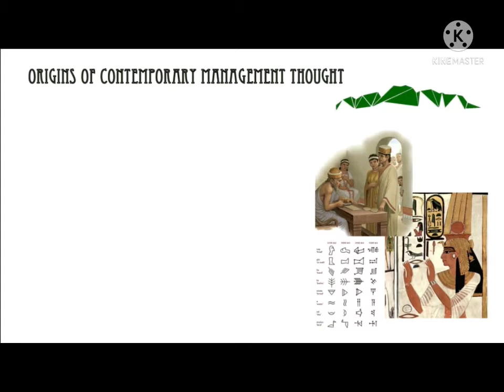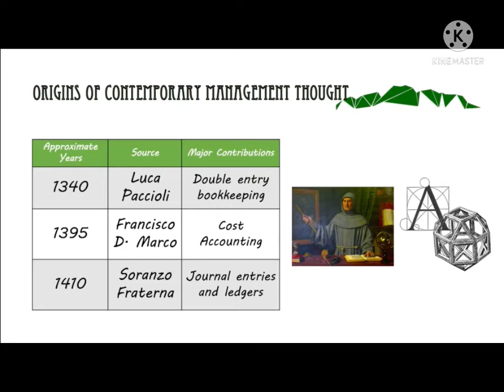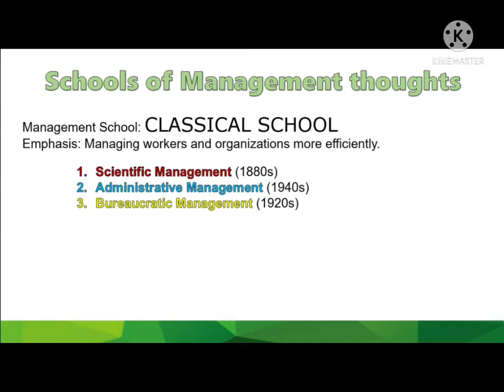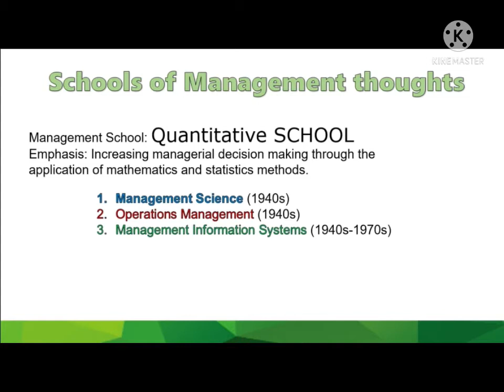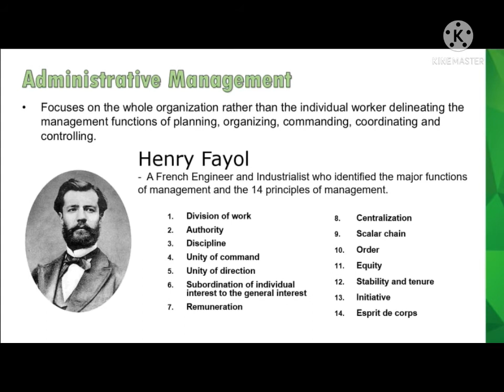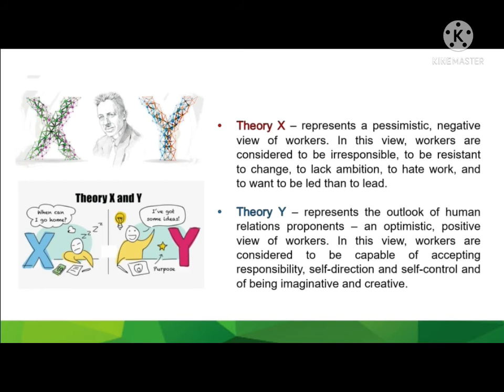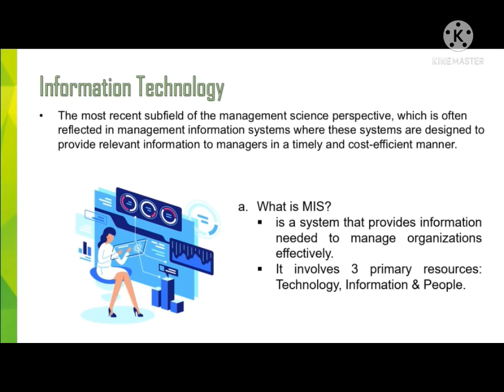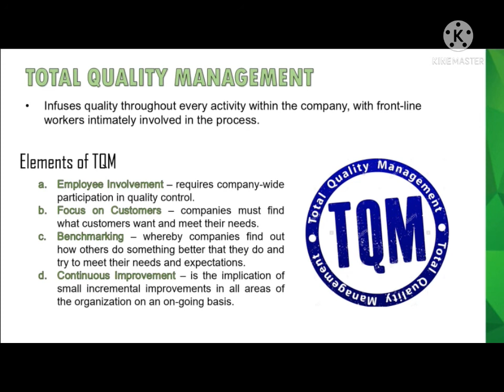AMBg 101- Lesson 2.1